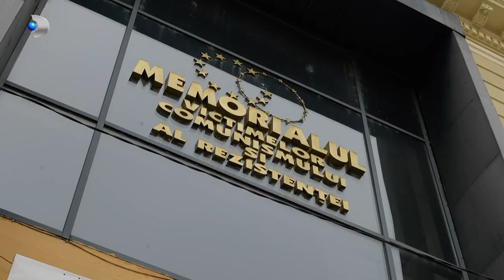ROventura (29.04.2023) - Sighetul Marmatiei, un loc plin de istorie!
Sâmbătă, la @roventurakanald, facem o călătorie tocmai unde se-agață harta-n cui. Sighetu Marmației, fosta capitală a Maramureșului istoric, este, în continuare, în inima tuturor frumuseților din Nordul țării. Pe lângă tradiție și istorie locală, descoperim și povestea Memorialului Victimelor Comunismului și al Rezistenței, un loc pe care fiecare român ar trebui să-l vadă măcar o dată-n viață, să învețe lecția dureroasă a trecutului, pentru un viitor mai luminos. Nu ratați emisiunea de sâmbătă, de la ora 15, la @kanaldromania.